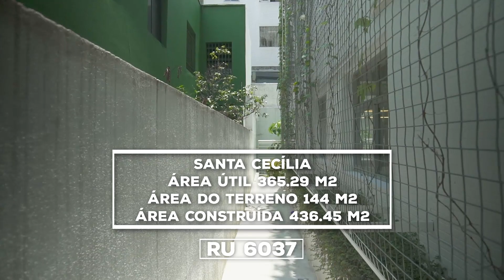UM PREDINHO INTEIRO PARA DAR CARA AO SEU NEGÓCIO | Refúgios Únicos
Predio comercial a venda, pronto para o seu negócio, na melhor localização, entre os bairros de Higienópolis, Santa Cecilia e Vila Buarque!

BAIRRO
Santa Cecília

CONFIGURAÇÃO
Área útil: 365.29 m2
Área Externa: 71.16 m2
Área do Terreno: 144 m2
Área construída: 436.45 m2
Quarto
Banheiro
4 Vagas

DETALHES
Área Externa
Até 700m do metrô
Sem elevador

VALORES
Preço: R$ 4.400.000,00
Condomínio: R$ -
IPTU: R$ 2009 x 10

CÓDIGO RU
6037

Você já segue a gente no Instagram?